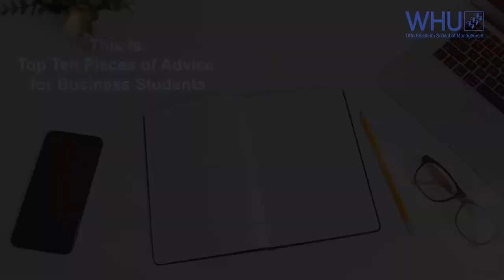"Don´t get hung up on specialised knowledge" - Dr. Rob Britton | WHU Inside Business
Dr. Rob Britton gives business students advices on their future life in the business world. He tries to explain core values that help during the time at university and and over the course of the whole life.

He thereby expresses his point of view on essential learnings and underlines those aspects with his own experiences.

Interviewed by Nicholas Peterson

Recorded: Vallendar, January 2020.

WHU Inside Business provides new insights directly from executives and managers in the areas of Digitalization, Entrepreneurship, Supply-Chain-Management, and Finance.

Team 2020/2021:

General Management
Mattia Iandolo
Valentin Lowin

Video Concept, Content and Organization
Jan Jubel
Constantin Bunte
Lena Geier

Marketing
Mattia Iandolo
Lennart Hellwig

Video Production
Valentin Lowin
Samantha Frenkel

Interviewer
Nicholas Peterson